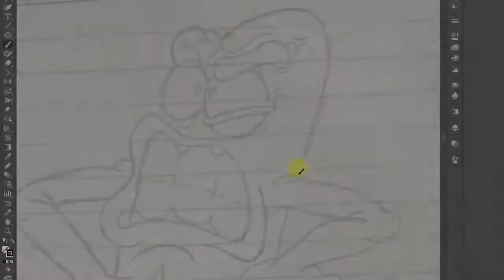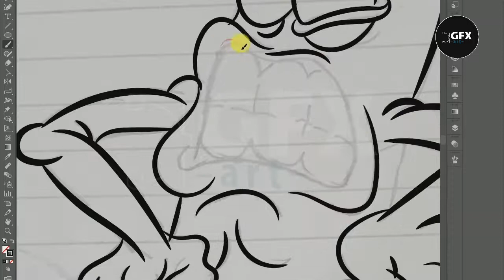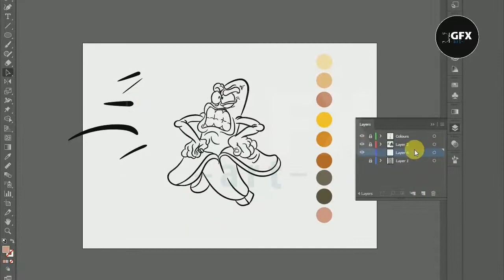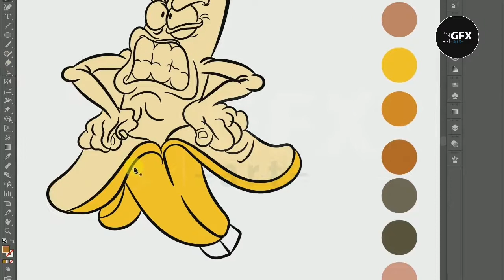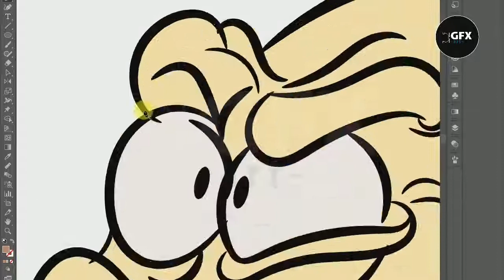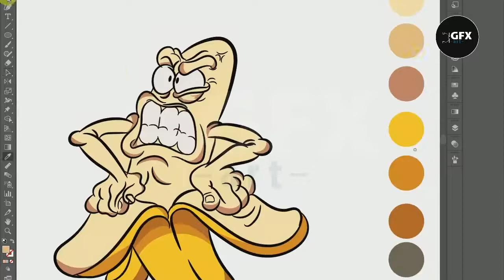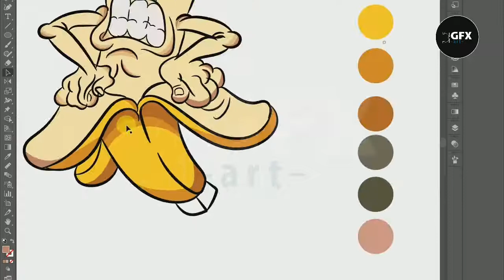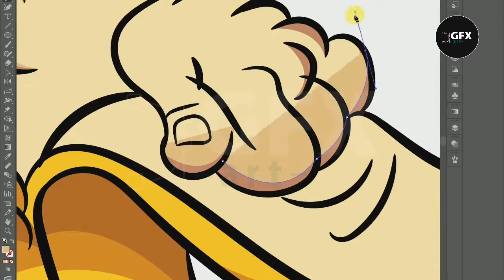Digital Drawing | Banana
How to make Banana Digital Drawing by Adobe Illustrator